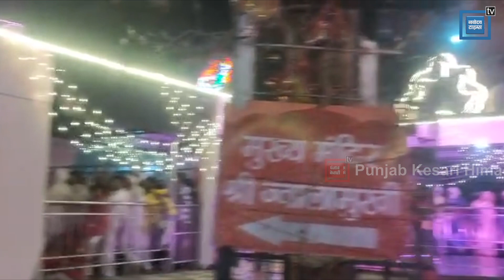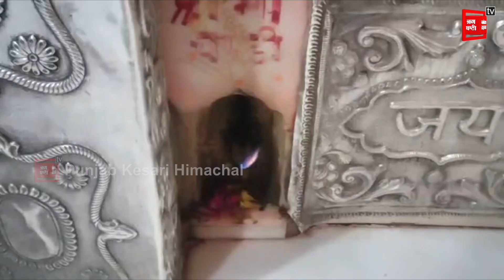षष्ठम नवरात्र दर्शन श्री ज्वालामुखी शक्तिपीठ